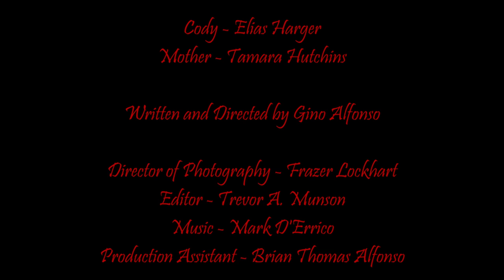Shoes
Shoes - Written and Directed by Gino Alfonso

A young boy holds a secret...how will his mother react when she finds out, accepting or ashamed?

Starring Elias Harger and Tamara Hutchins
Director of Photography - Frazer Lockhart
Editor - Trevor A. Munson
Production Assistant - Brian Thomas Alfonso

Special Thanks to:
Marianne Giarratano
Sharon Delassantos
Ron Delassantos
Sam Delassantos
Patricia Schwab
Mike Schwab
Mickey Giarratano
Josephine Giarratano
Nica Alfonso
Ashley Thomas
Deborah Thomas
Irene Leonard
Jeni Harger